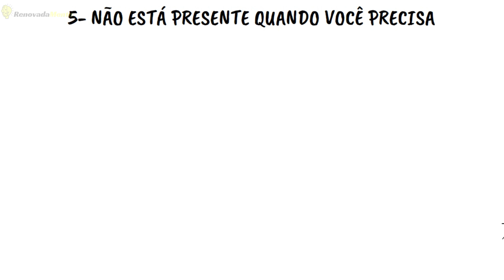7 COISAS QUE SÓ FALSOS AMIGOS FAZEM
Os amigos falsos estão em todos os lugares, por isso precisamos identifica-los para não sermos suas próximas vitimas.
Nesse vídeo te mostro  7 coisas que falsos amigos fazem, espero que goste do vídeo.

🟢LINKS IMPORTANTES

O poder do Hábito
Não Acredite em Tudo o que Sente

7 COISAS QUE SÓ FALSOS AMIGOS FAZEM

A jornada da vida nos presenteia com muitos encontros e conexões, entre os quais as amizades desempenham um papel crucial. Amigos verdadeiros são como joias raras, brilhando em nossa trajetória com apoio, sinceridade e confiança. No entanto, em meio a essas relações autênticas, também encontramos os "amigos" falsos, cuja presença pode ser tóxica e prejudicial.

Amigos falsos são aqueles que, à primeira vista, parecem compartilhar alegrias e desafios ao nosso lado, mas, no fundo, suas intenções são distorcidas. Eles podem se aproximar por conveniência, buscando apenas vantagens pessoais, como popularidade, recursos materiais ou contatos sociais. Em momentos de prosperidade, esses amigos falsos podem se mostrar presentes, mas quando a maré vira, eles tendem a se distanciar, revelando sua natureza superficial.

Uma das características marcantes dos amigos falsos é a falta de sinceridade. Eles frequentemente mascaram seus sentimentos e opiniões verdadeiras, optando por agradar superficialmente, mesmo quando sabem que estão sendo desonestos. A base de qualquer amizade genuína é a confiança mútua, mas os amigos falsos minam essa confiança ao esconderem suas verdadeiras intenções.

Essas relações podem se tornar emocionalmente desgastantes, pois a amizade verdadeira requer investimento emocional e disponibilidade. Amigos falsos, por outro lado, podem sugar energias de maneira sorrateira, fazendo com que nos sintamos usados e manipulados. À medida que reconhecemos os sinais de sua falsidade, é importante estabelecer limites saudáveis e reconsiderar a importância dessas relações em nossa vida.

A jornada de identificar amigos falsos é uma lição valiosa em autodescoberta e maturidade emocional. Ao reconhecer essas relações tóxicas, podemos aprender a valorizar ainda mais as amizades verdadeiras que nos apoiam incondicionalmente. Não devemos nos deixar cegar pela superficialidade de amigos falsos, mas sim buscar conexões que sejam autênticas, enriquecedoras e baseadas no respeito mútuo.

Em última análise, amigos falsos servem como um lembrete de que a qualidade é mais importante do que a quantidade quando se trata de amizades.

É preferível ter um círculo pequeno, porém sincero, de amigos verdadeiros do que cercar-se de pessoas que apenas desejam se aproveitar de nossa bondade. Reconhecer, confrontar e liberar essas amizades falsas é um passo crucial em direção a uma vida mais saudável e significativa.